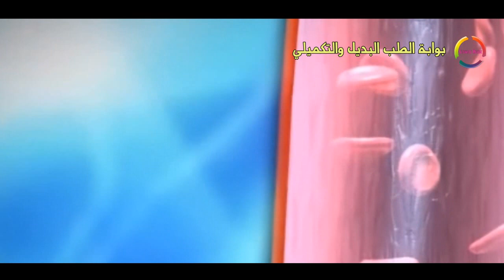مدهش حقا ... فوائد مبهرة تجبرك على المداومة على تناول المكسرات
تعرف على فوائد المكسرات في الوقاية أمراض القلب والسرطان